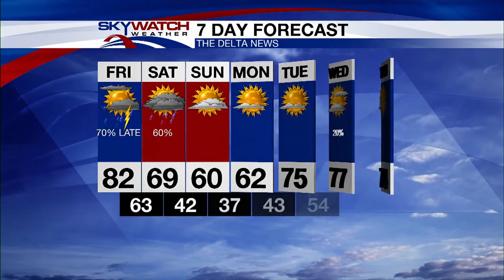4-13-18 AM Forecast